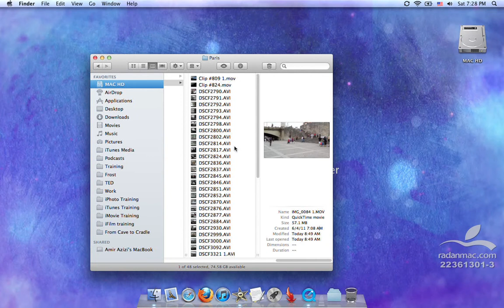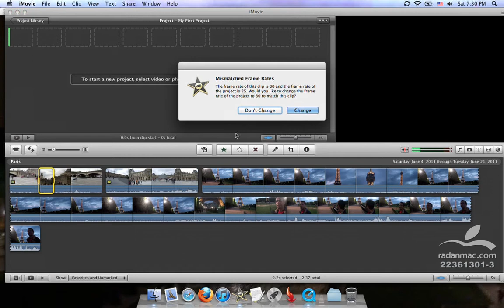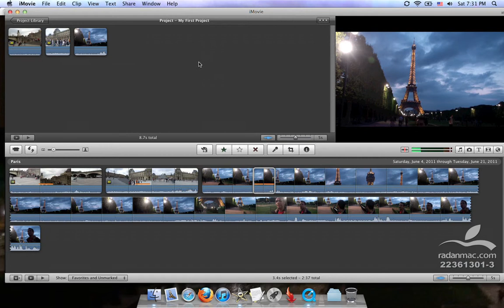02. Apple iMovie - Using iMovie - Persian